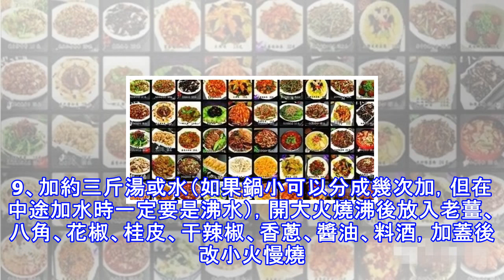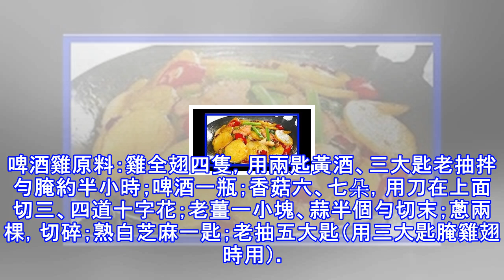想學燒菜嗎？ 一輩子都做不全的菜譜！！想學就收吧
【干鍋土豆片】原料：土豆、薑片、豆瓣醬、肉片、香菇和胡蘿蔔做法：1．土豆切片，用水泡過後瀝干，起鍋溫油，放入土豆片慢慢煎，直至土豆片外焦里軟為最好；2．鍋中放少許油用薑片熗鍋，放入一大勺豆瓣醬煸出香味後依次放入肉片、香菇和胡蘿蔔；3．最後將土豆片放入鍋中，鍋中加入少許的水進行翻炒，直至將水份煸干，放蒜苗出鍋干鍋蝦原料：大蝦半斤、豬裡脊肉三兩、香菇三兩、大蔥白三兩、香菜半兩、泡辣四、五個、香辣醬兩大匙、蚝油兩大匙、油辣椒兩大匙、喜歡吃辣的可另加干辣椒段、老薑一塊、獨蒜兩個、八角兩敉、香葉四、五片、白糖一咖啡匙、澱粉一匙、料酒三大匙、鹽適量做法：1、將蝦剖背去沙線；裡脊肉切薄片；香菇洗凈切成兩半；...